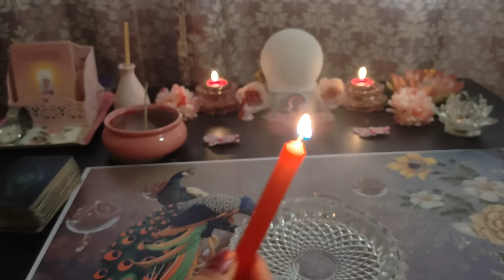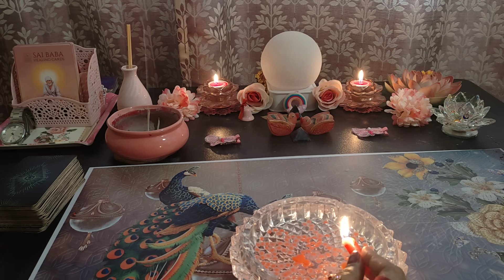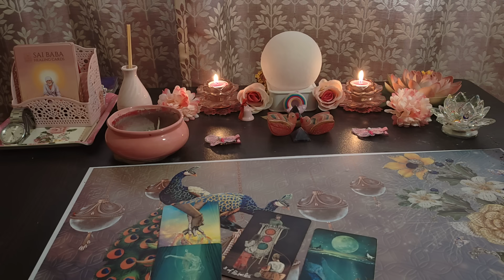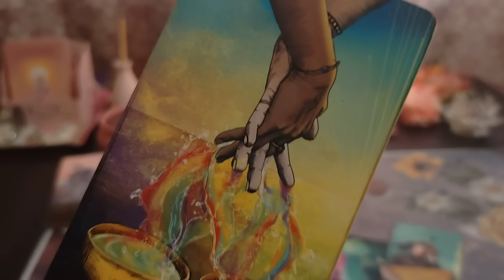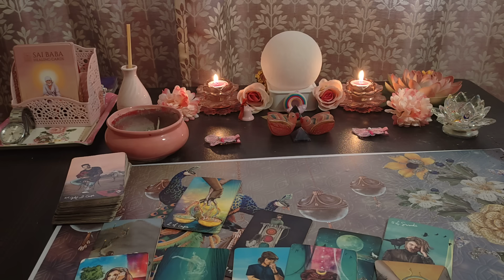UNKI TRUE AND DEEPEST FEELINGS AAPKE LIYE❤️CANDLE WAX READING ❤️CURRENT FEELINGS @555tarot ​